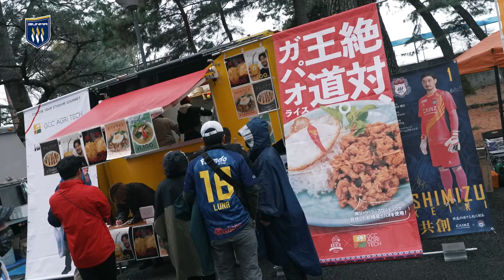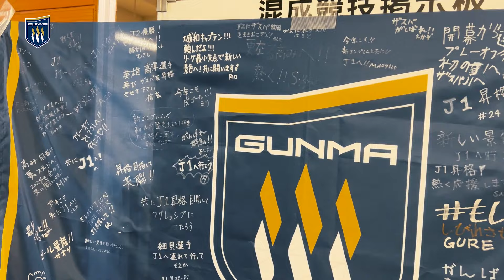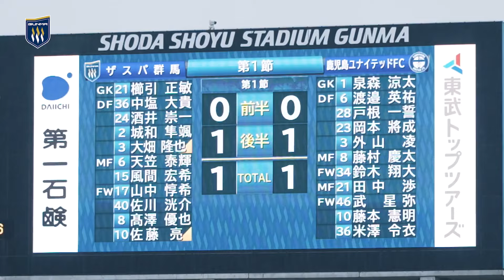【INSIDE THESPA】2024開幕戦の裏側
2月25日（日）に行われた2024シーズンの開幕戦の裏側にカメラが密着しました。